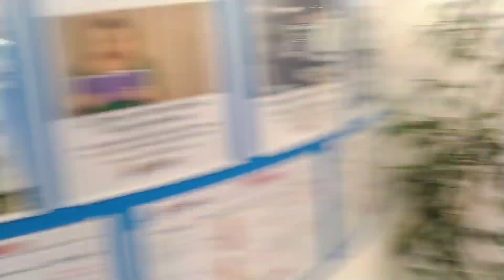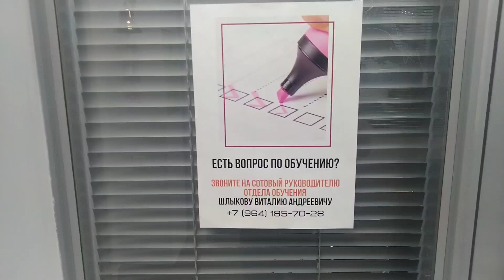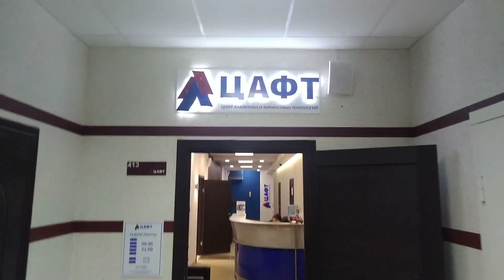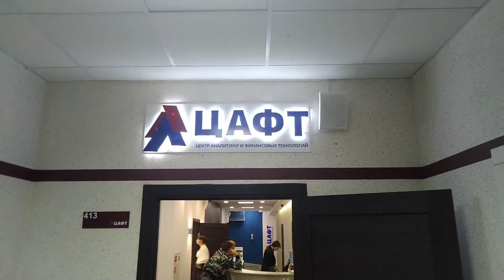цафтСТОП нанял стиляг из чоп альфа для охраны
В это же день руководитель цафт Коновалов напал на меня, порвал мне ухо, сломал ребро. Аудио и видеозапись нападения сохранена и будет опубликована на суде, после того, как якобы "свидетели" (Шлыков, Анастасия и т.д.) наговорят себе на уголовные статьи за лжесвидетельство, типа что я сам себе порвал ухо, сломал ребро, бросался на сотрудников с кулаками и т.д. Чем больше наговорят, тем веселел будет потом мне.